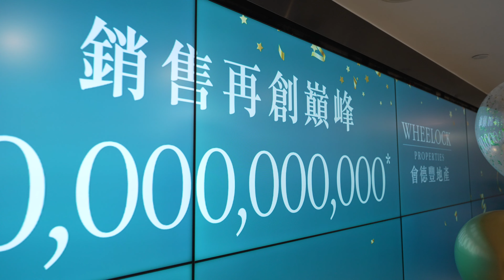/ 會德豐地產 / 2024銷售額再創高峰！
/ 好消息 / 2024銷售額再創高峰！

集團把握撤辣黃金機遇，加上團隊們群策群力，今年至今銷售金額已突破 $100 億港元¹，成績斐然！ 會德豐地產 副主席兼常務董事 黃光耀 先生表示，撤辣刺激樓市成交，增強買家入市信心，帶動集團旗下各系列樓盤成交連連²，創出佳續。

歡迎登記參觀PARK SEASONS展覽廳及示範單位！
地點：尖沙咀海港城港威大廈2座10樓
開放時間：上午11時至下午8時*

請於此參閱附註及法律要求之資料及陳述